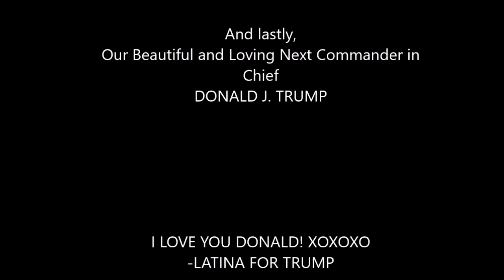Donald J.Trump - AMERICAN HERO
This video is dedicated to our heroes: Military, Veterans, Police and Donald J. Trump our Next Commander in Chief! He is truly an American Hero with a heart of gold.